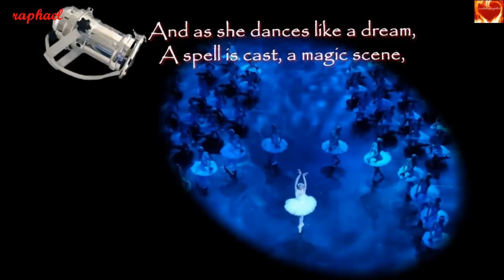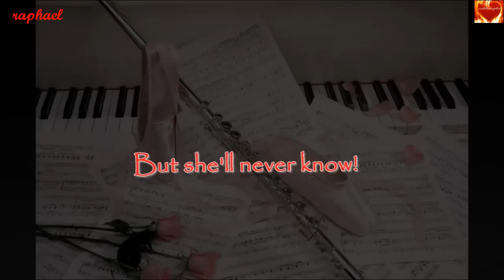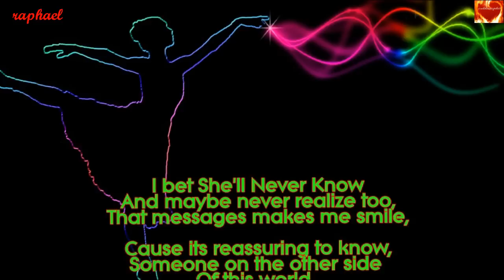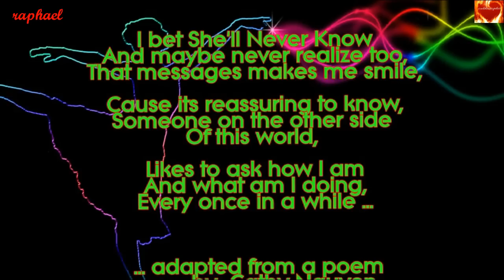SHE'LL NEVER KNOW: Beethoven's Fur Elise (With Lyrics) - Chyi Yu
A Secret Love ...

Note: The song should have been the original by Andy Williams but due to copyright problems I changed the audio to the one by Chyi Yu ...  still a good substitute.

song "She'll Never Know"
cover by Chyi Yu
of an Andy Williams original
copyrighted by Rock Records

She'll Never Know
Lyrics written by
    Tony Hiller, Nicky Graham
Original music written by

based on Beethoven's "Fur Elise"

 Für Elise (which is German for For Elise) was composed by Ludwig van Beethoven around 1810 when he was 40 years old and firmly established as one of the greatest composers in history. It is named "Für Elise" because a Beethoven researcher named Ludwig Nohl claimed to have seen this dedication on the original autograph which has been missing since, and this has been the cause of some speculation. The piece was not published until 1865 well after Beethoven's death in 1827, and no distinct records, letters, or accounts from people at the time make mention of an "Elise" in the composer's life. Beethoven was in love with a woman named Therese Malfatti around the time he created the work, and one of the theories that has circulated for a long time has been that Ludwig Nohl misread the composer's poor handwriting which then would have said "Für Therese".

 In 2009 a Beethoven researcher named Klaus Martin Kopitz made the claim that "Elise" may have been the nickname of opera singer Elisabeth Röckel whom the composer met a few years prior to writing the piece. The two enjoyed a close friendship according to stories told by Röckel herself, but she would later marry Beethoven's on-and-off friend and rival Johann Nepomuk Hummel. According to Kopitz, the church records for the christening of Röckel's first child in 1814 give her own name as Maria Eva Elise. He found the records in St. Stephen's Cathedral in Vienna, suggesting that Röckel may indeed have been known as "Elise" at least in Viennese circles.

 However, whether Elise was misread, a known or unknown love or a woman who simply inspired Beethoven to write this piece, it remains one of many unsolved mysteries left to ponder.